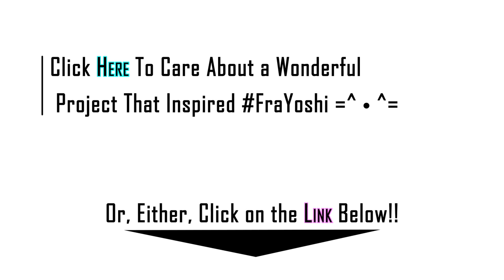You Are! [vEmoLink]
My weekly vEmoLink